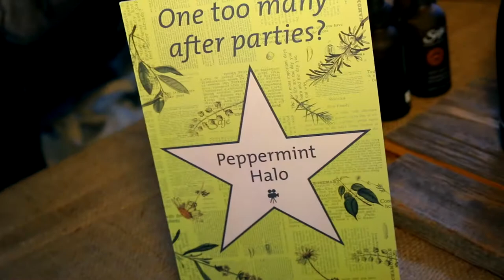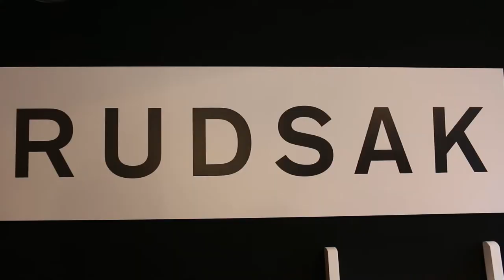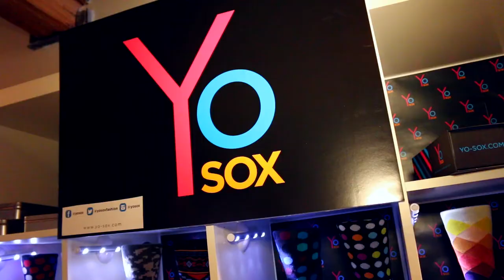IT Lounge Portrait Studio with Caitlin Cronenberg and W Magazine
TDot TV goes inside the IT Lounge, and gets the scoop on great lifestyle brands such as Saje, Rudsak, Christian Rex, Bottlegreen, DAVIDsTEA, Yo Sox, and more.

NKPR and the IT Lounge continued the tradition of giving back by making a donation to Artists for Peace and Justice and Best Buddies for every celebrity visit.